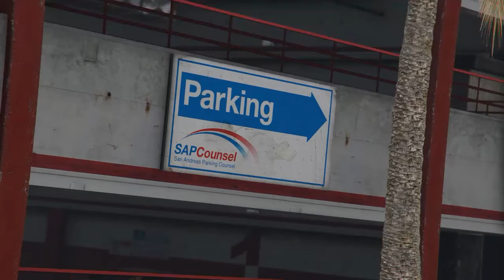Vintage Slam ll Car Feature ll Italia GTB ll Mini meet ll GTA Rockstar editor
Song: JZAC -Big Plays